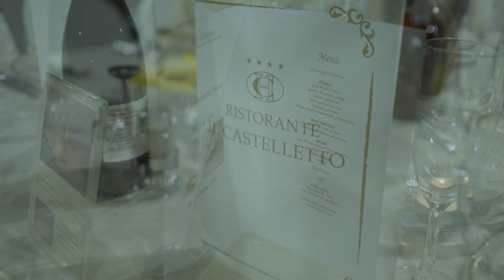Mery & Nelu 25 Nunta de Argint Trailer || [Fotografii, filmari, nunti, botezuri, GMP]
Potete seguirci anche su
Offriamo servizi foto, video e musica per i vostri eventi.
Offriamo servizi video con drone, macchina per il fumo, artifici fontana per interno.
Offriamo servizi digitali come: pubblicità foto/video, siti web ed altro per aziende di ogni settore.

Per info contattateci all'indirizzo e-mail
oppure al numero di telefono e whatsapp
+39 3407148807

OFERIM SERVICII FOTO/VIDEO ATAT IN ITALIA CAT SI IN ROMANIA

Oferim servicii foto, video si DJ pentru momentele dumneavoastra de neuitat.
Filmari cu drone
Oferim servicii de publicitate foto/video, situri web pentru promovarea activitatea dumneavoastra.

Pentru informatii :
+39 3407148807